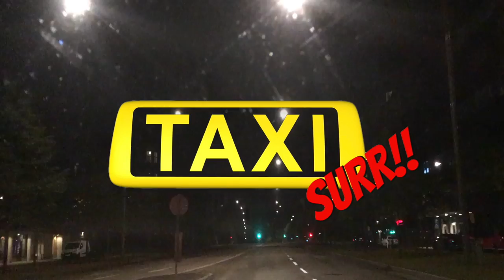TAXISURR! Del 16.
Sveriges roligaste taxichaffisar.